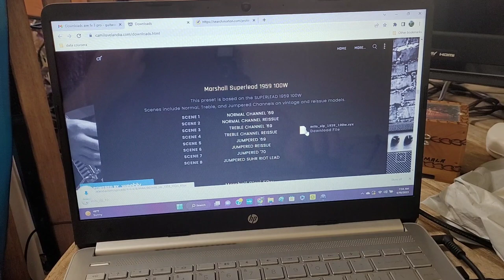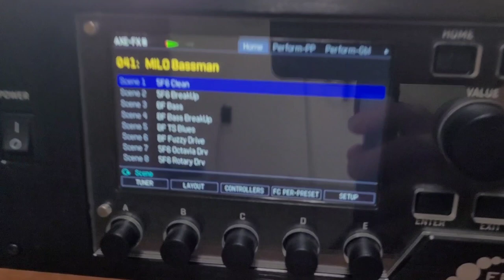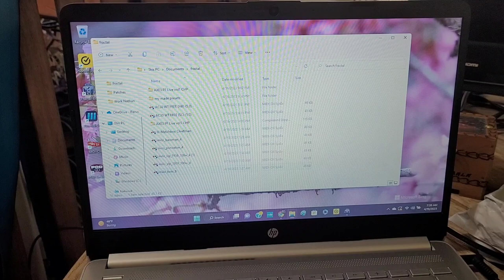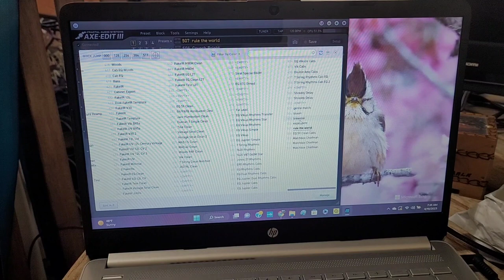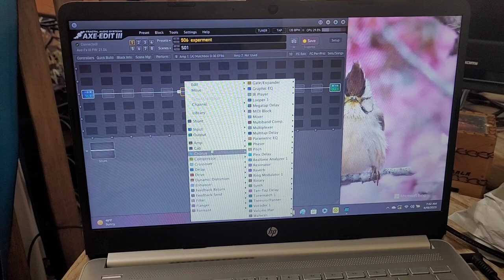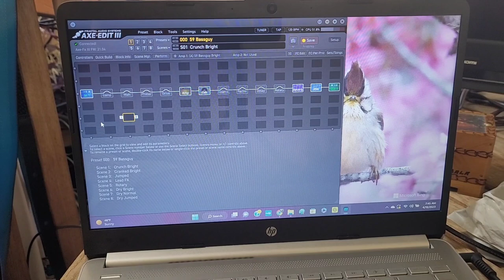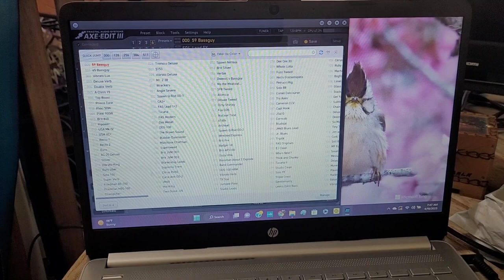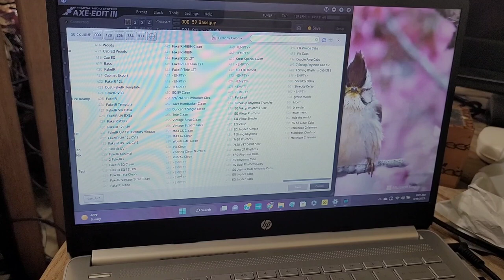Fractal AXE-FX III Beginner's guide to setup and downloads (on Windows)